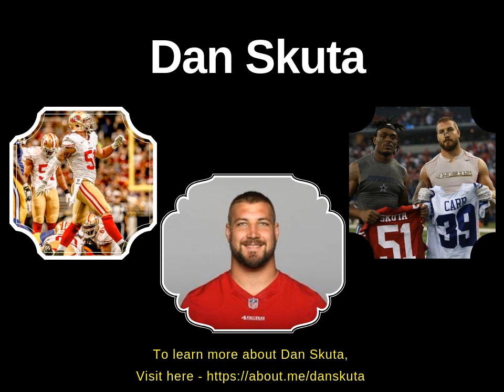Former Jacksonville Jaguars Linebacker Dan Skuta - Charitable Ventures